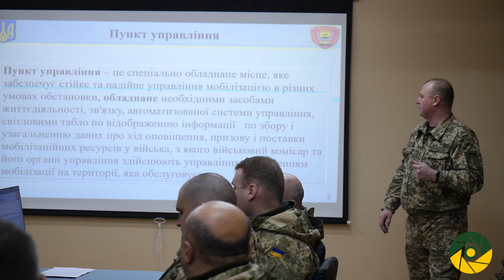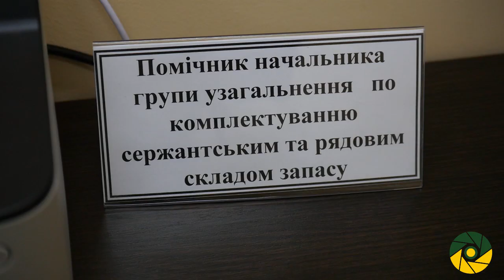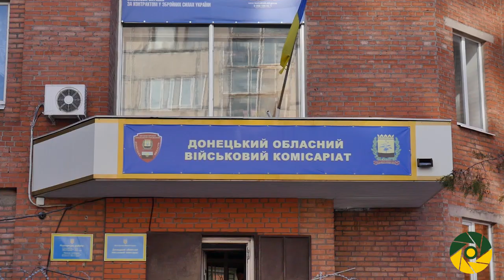Перший пункт управління заходами мобілізації на Донеччині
На базі Донецького обласного військового комісаріату створено перший на території області пункт управління заходами мобілізації. Обладнаний зв’язком, необхідними засобами життєдіяльності та автоматизованими системами управління, цей пункт дозволяє забезпечити роботу штабу керівництва мобілізацією у разі загострення ситуації на сході країни